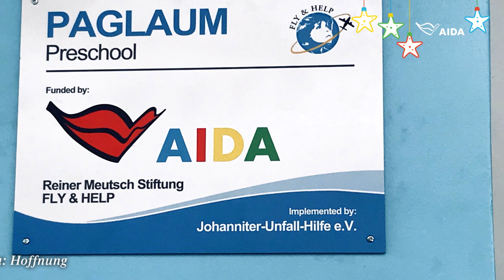Adventskalender Türchen #19 | AIDA Cruise & Help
Unser heutiges Türchen widmen wir einem Herzensprojekt – AIDA Cruise & Help. Als erfolgreiches Kreuzfahrtunternehmen wollen wir unseren Erfolg teilen und dazu beitragen, die Lebensverhältnisse in armen Ländern nachhaltig zu verbessern.

Unser karitatives Engagement bündeln wir unter dem Dach AIDA Cruise & Help. Als Partner der Reiner Meutsch Stiftung FLY & HELP sammeln wir Geld für den Bau von Schulen. Neben dem Schulneubau engagieren wir uns in zahlreichen weiteren sozialen, kulturellen und ökologischen Projekten, sowohl international als auch regional. Seit der Gründung im Mai 2019 konnten insgesamt bereits 17 Schulgebäude weltweit finanziert werden.

„Auch in der aktuellen Zeit wollen wir die Menschen nicht vergessen, die unsere Hilfe am dringendsten benötigen. Viele unserer Crewmitglieder stammen aus Entwicklungsländern, die durch die derzeitige Pandemie stark betroffen sind. Deshalb fühlen wir uns mit diesen Regionen besonders verbunden und freuen uns sehr, am Ende des Jahres ein weiteres Hilfsprojekt umsetzen zu können“, so Felix Eichhorn, Präsident AIDA Cruises.

Während der vergangenen Wochen konnte die Initiative AIDA Cruise & Help gemeinsam mit Mitarbeitern, Crew und Gästen die Projektkosten in Höhe von rund 27.000 Euro sammeln. Dadurch wird in Zusammenarbeit mit der Reiner Meutsch Stiftung FLY & HELP zwischen Januar und September 2021 eine neue Vorschule in Kalisoko/Indonesien errichtet.

Für die Kinder im indonesischen Dorf Kalisoko erfüllt sich an diesen Weihnachtsfeiertagen ein lang gehegter Traum: Mithilfe der Spenden von AIDA Cruise & Help erhalten sie eine neue Vorschule, die schon im kommenden Jahr noch mehr Kindern den dauerhaften Zugang zu Bildung ermöglichen wird.

Ohne eure Unterstützung und eure Spenden wäre dies nicht möglich gewesen. Dafür möchten wir euch DANKE sagen! Auch Reiner Meutsch, Gründer der Reiner Meutsch Stiftung FLY & HELP, sendet euch eine Videobotschaft. Zur Grußbotschaft ›››